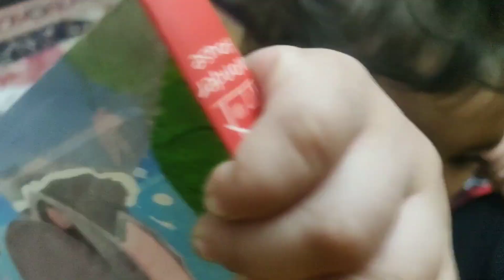Her first enjoyment#Her first love#Lakdi ki Kathi song#memories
Hell friends,
In this video I have shared all unseen memories of Advika . These videos carry her first joy, her first fav song, and her first love for little things.. Really childhood is the amazing phase of life ...full of happiness and innocence.(@Thelittleyoutuber )